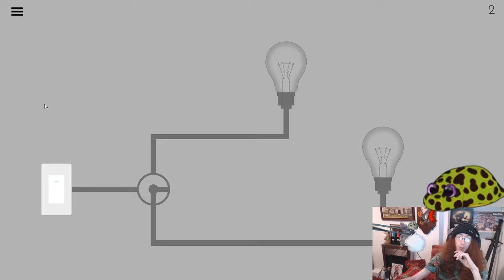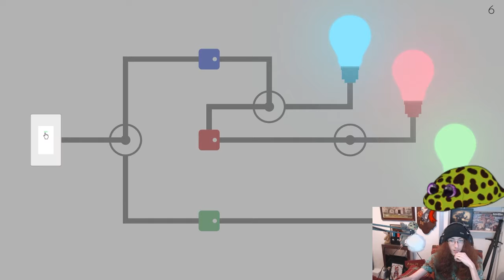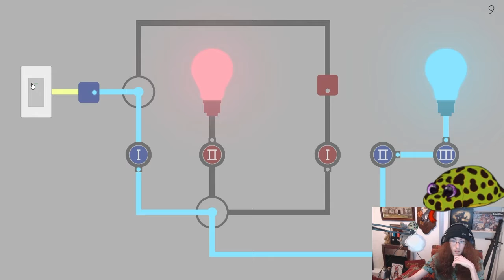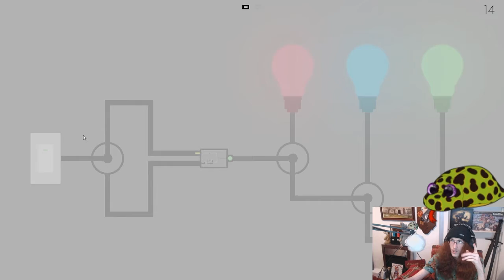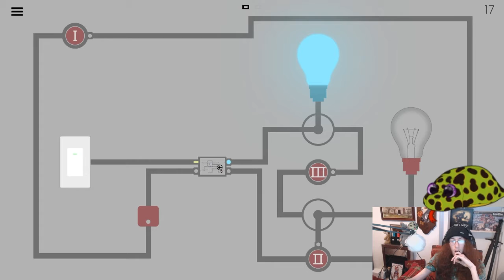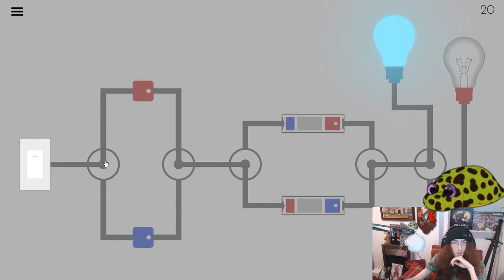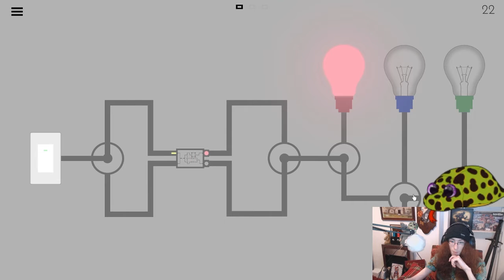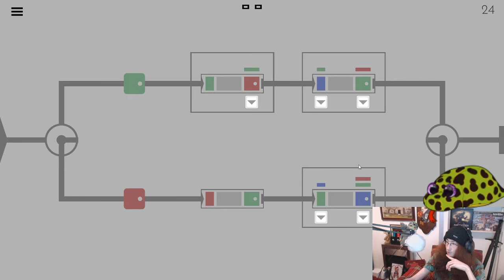Turn On All The Lights: Episode 1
The goal is simple, turn on all the light. How hard could it be?